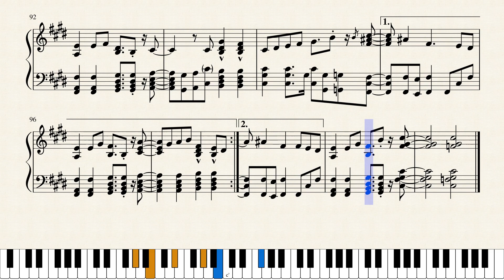Monster Boy and the Cursed Kingdom - Crystal Caves Piano Sheets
Composed by : Motoi Sakuraba, Michiru Yamane, Yuzo Koshiro,
Keiki Kobayashi and Takeshi Yanagawa